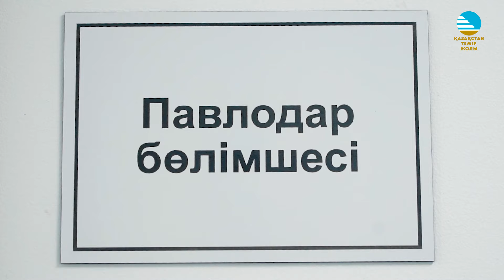Путь молодого железнодорожника: от сигналиста до заместителя начальника смены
У железнодорожников существует негласная традиция – пройти путь «от начала до конца». Здесь в почете руководители, которые начинали карьеру с самых низких должностей. Такие руководители прекрасно знают как устроена работа на стальной магистрали. Стаж, инициативность, ответственность и постоянное обучение помогает специалистам двигаться по вертикальной ротации. Ярким представителем подобных работников является Абай Сарыбай. В 2017 году он устроился на работу сигналистом на станции Павлодар и далее поднимался по карьерной лестнице.